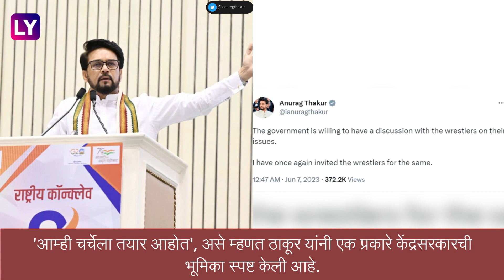Wrestlers' Protest: केंद्रीय मंत्री अनुराग ठाकूर यांचे कुस्तीपटूंना निमंत्रण, जाणून घ्या अधिक माहिती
केंद्रीय क्रिडा मंत्री अनुराग ठाकूर यांनी दिल्ली येथे आंदोलन करणाऱ्या कुस्तीपटूंना चर्चेसाठी निमंत्रण दिले आहे.'आम्ही चर्चेला तयार आहोत', असे म्हणत ठाकूर यांनी एक प्रकारे केंद्रसरकारची भूमिका स्पष्ट केली आहे, संपूर्ण माहितीसाठी पाहा व्हिडीओ